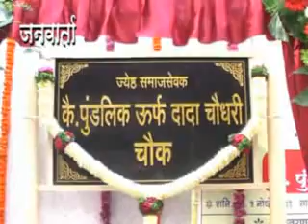JANWARTA NEWS SAMAJIKCHAUDHRI NAMFAL ANAVARAN